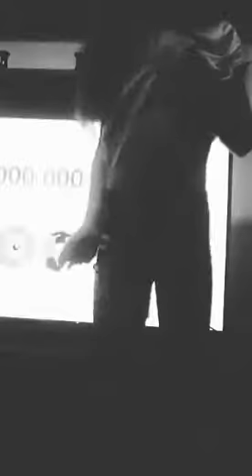Karina balazova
Lakatosova